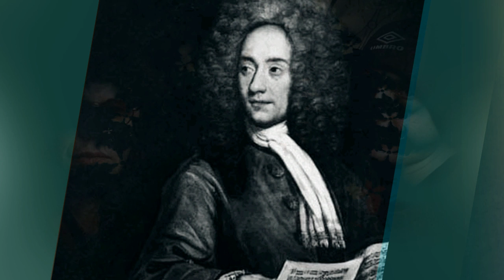Аэростат 0064 - Дорогая Мария Васильевна